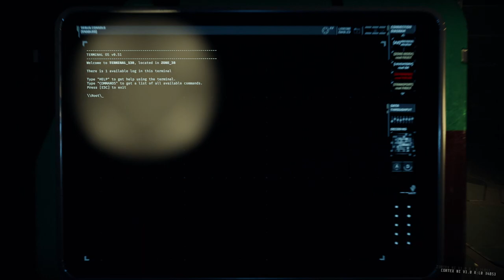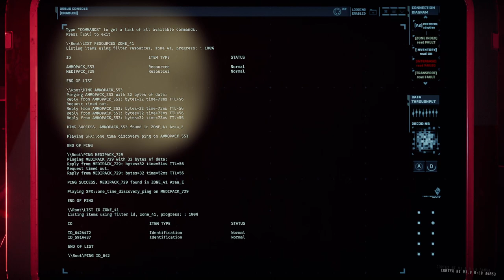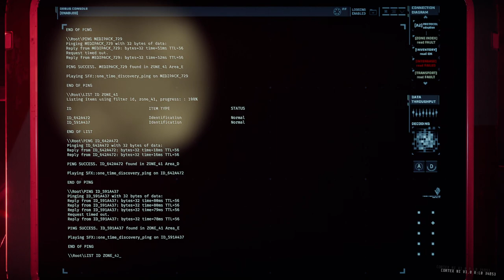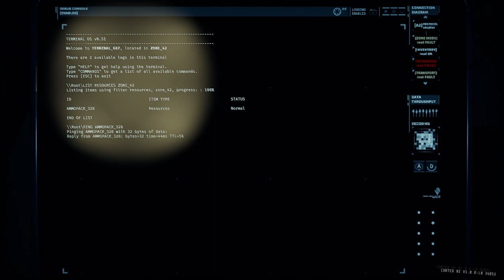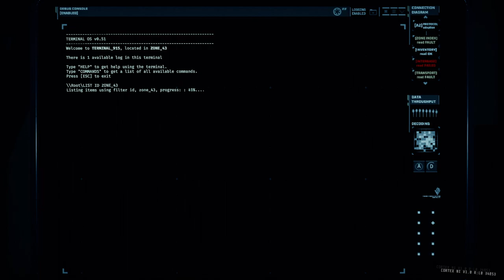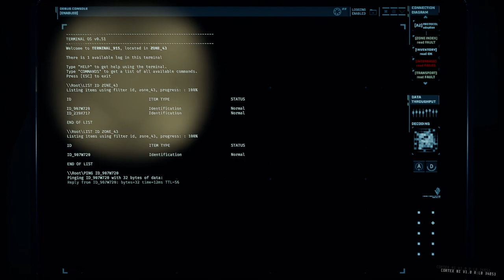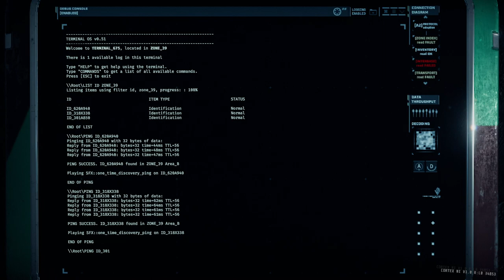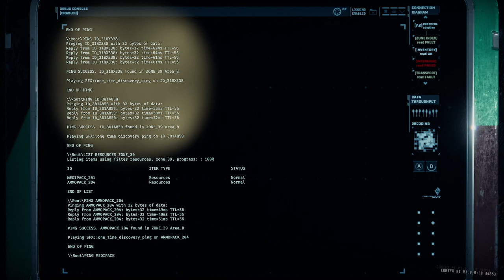GTFO Rundown 1 B1 - Controlled Response Achievement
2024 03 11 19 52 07
нужно было пройти B-миссию в одиночку с пистолетами. Очень сложно, ушло огромное количество попыток. Игра превращается по-настоящему в ужас в таком режиме.